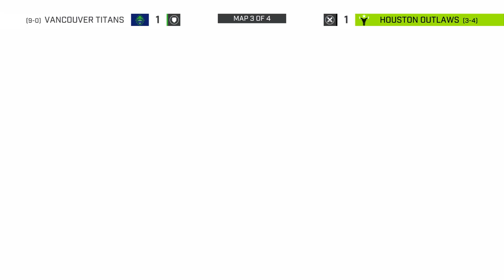Focus Season 2: Chapter 6 - "Preparation"